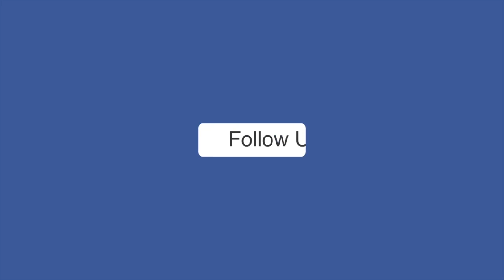पुलिसकर्मी का रिश्वत लेने का वीडियो हुआ वायरल, युवक को फर्जी ड्रग केस में फंसाने की मिली थी धमकी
Download ffreedom app and apply coupon “ASIANET” to avail Rs 3000 scholarship instantly

यूपी के जिले नोएडा में पुलिसकर्मी का रिश्वत लेने का वीडियो सोशल मीडिया पर जमकर वायरल हो रहा है। ऐसा आरोप है कि पुलिकर्मियों ने एक शख्स को फर्जी गांजा तस्करी के आरोप में फंसाने की धमकी दी थी। इसी के बाद बीस हजार रुपए लेकर युवक को छोड़ दिया।